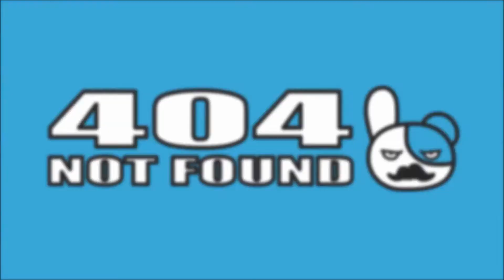【植物栽培】ストック ♯11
素人が、ゆるゆると植物を育てます。

‹効果音›

グッズ販売始めてみました↓
【ClubT】